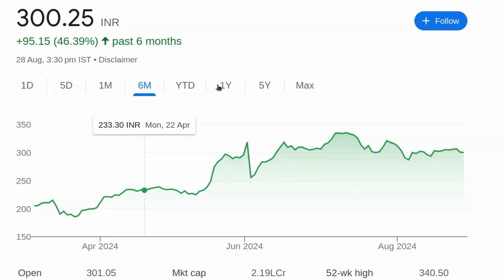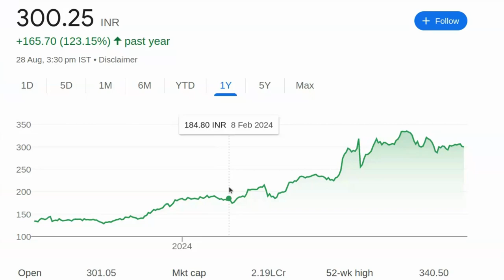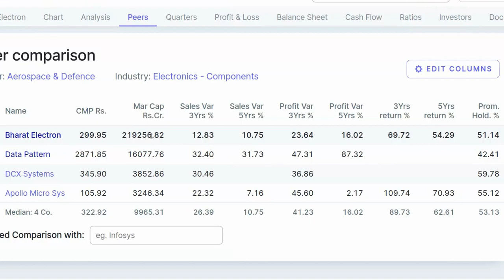300 का शेयर जो मेरी जिंदगी बदल सकता है | Share Market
300 का शेयर जो मेरी जिंदगी बदल सकता है | Share Market

पेन स्टॉक्स की जानकारी:

- 2024 में खरीदने के लिए बेस्ट पेन स्टॉक्स